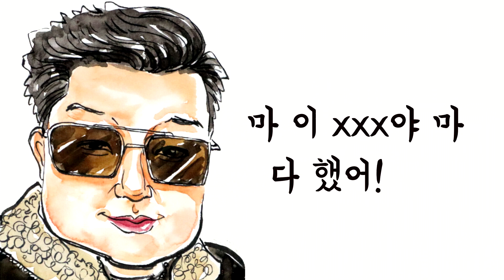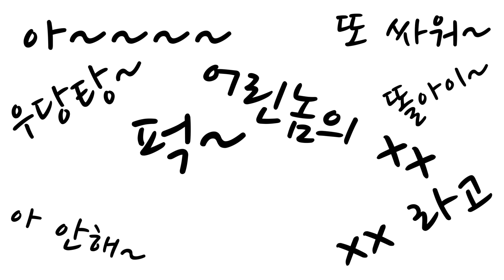시청자를 그려주면 툰이 되는 세상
안녕하세요 드로잉걸 입니다.
제가 아프리카TV 에서 그림BJ로 라이브방송을 진행한지
어느덧 5개월 차에 접어들었네요^^

많은 분들과 소통하며 시청자 캐리커처를
무료로 계속 그려드리고 있었는데요
잘 그려진 그림들을 그냥 지나칠 때마다 너무 아쉬움이 남아서
드로잉툰으로 연재하여 업로드 하고있습니다.

드라마나 영화 대사 중 어울리는 시청자 그림 얼굴을 찾아서
넣어보니 너무 잘 어울리더라구요 ㅎㅎ

출연 : 마커스님, 부천님, 쫄리님, 쫄리미래애기, 도령님, 내나이6살님,
봉봉님, 참이슬님, 워녕님, 사또

언제든지 제 방송에 오셔서 간단한 팬가입/즐찾만 해두시면
무료로 고퀄리티 그림을 그려드리고 있습니다.

잘 그려진 그림들은 앞으로도 드로잉툰으로 계속 연재됩니다.

아프리카TV - 드로잉걸 방송일정
( 매일 8시~11시 / 12월간 - 일,월 휴방 )